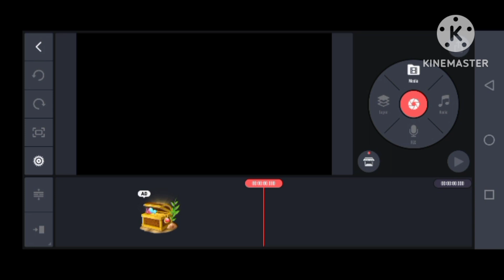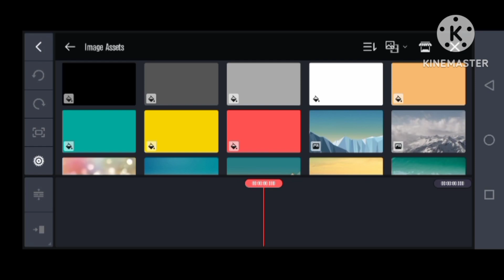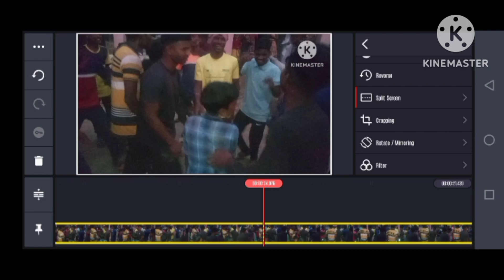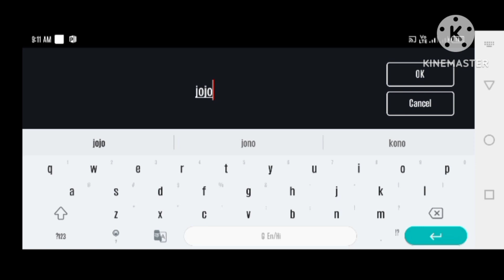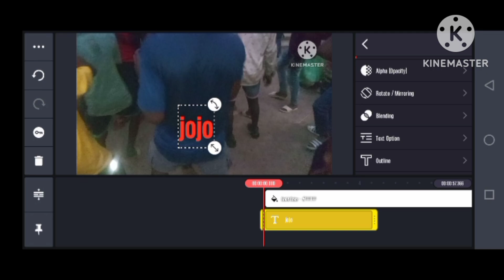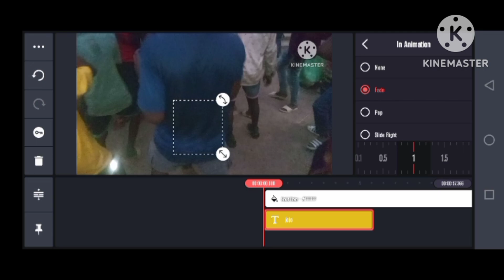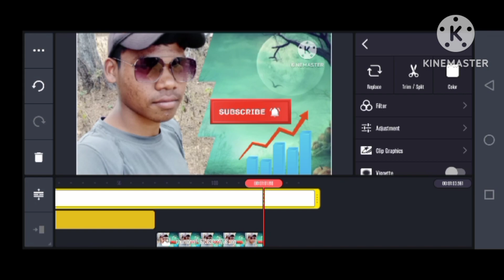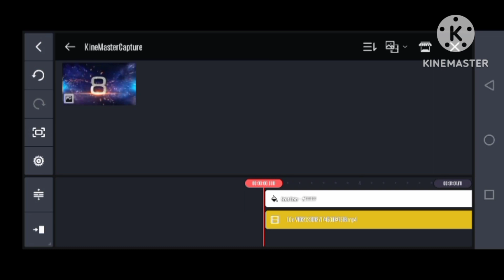Kinemaster Se Is Tarah video banaaiye aur Apna video viral Karen 2023 mein